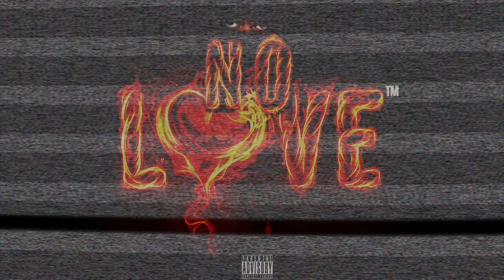NoLove - Both Side Bit** (Official Video) Shot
Blow Money / YNS
2013